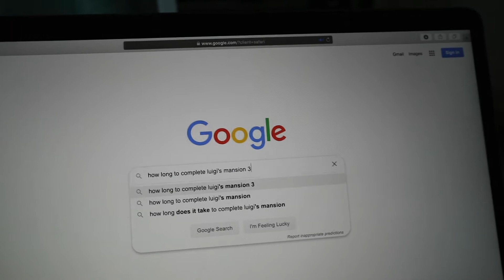A Bad Education Plays Games and Completes Them: Luigi's Mansion 3 - Part 1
Remember when Phil said he was going to play some games and complete them? He wasn't lying, he has been doing it, honest. The first was Luigi's Mansion 3 and this is his first report on the game.

ABE_ABEPLAY_014